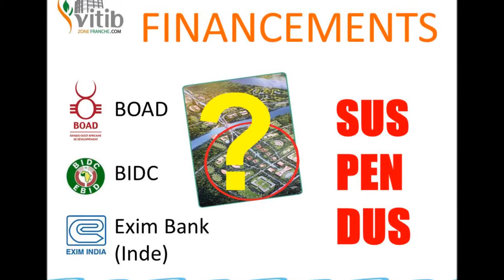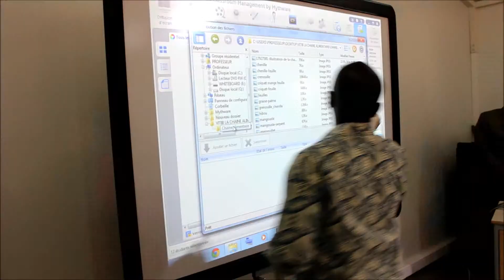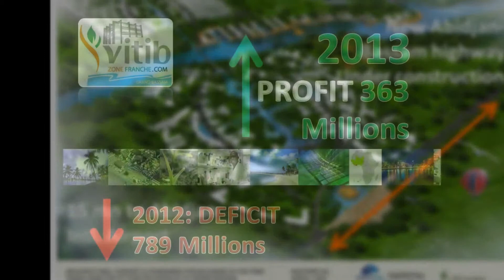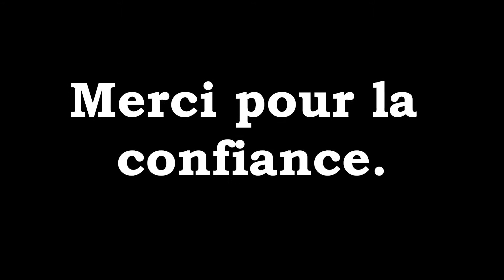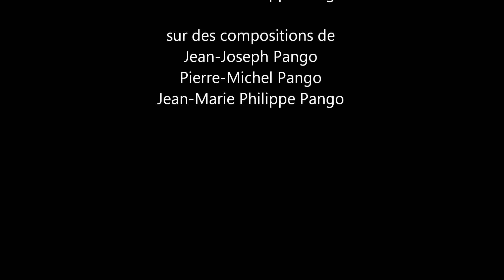Renaissance du VITIB (Zone Franche de Grand-Bassam)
Vidéo synthèse de la restructuration de VITIB SA, au cours des deux dernières années.